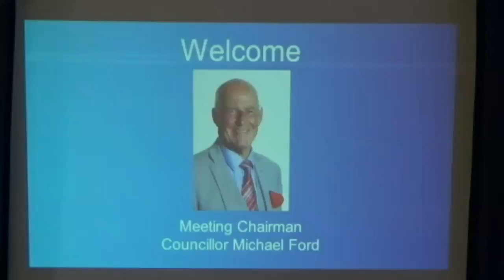170714 Warsash CAT - Police report, additional to general report